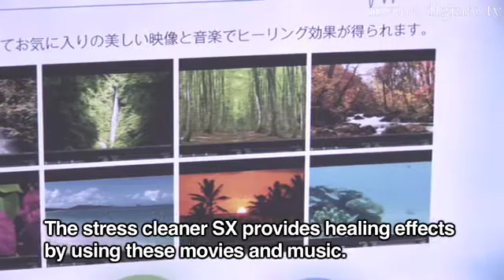Technos Japan's Stress Cleaner SX : DigInfo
At the 6th International Office Machines & Equipment Expo Technos Japan demonstrated their Stress Cleaner SX which is intended to measure and help reduce stress through calming visuals and music designed by Waseda University's Dr. Nomura. The system includes headphones and a bio feedback reader as well as a hard drive that contains a unique selection of music and videos to help the user relax.  The set also comes with a small USB flashdrive so the system can be used on any computer.  A meter displays and effectiveness of the stress reduction and this data can be stored to keep track of progress.